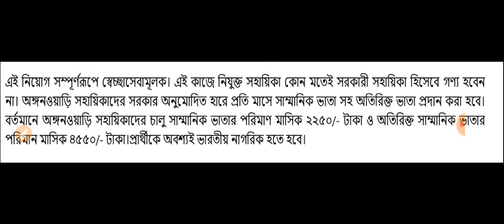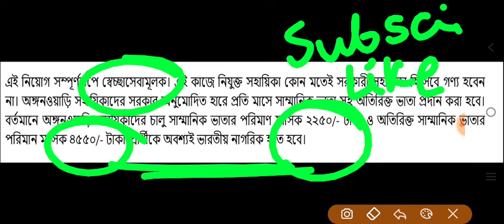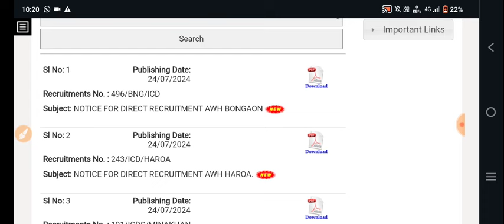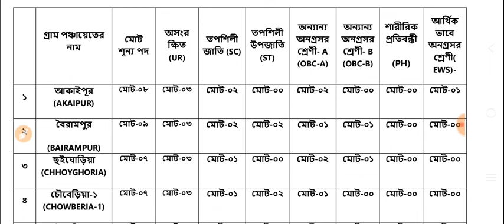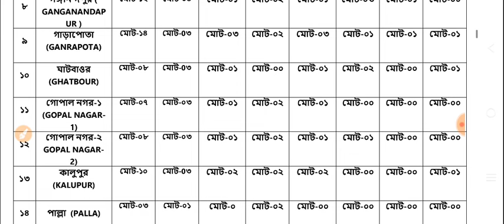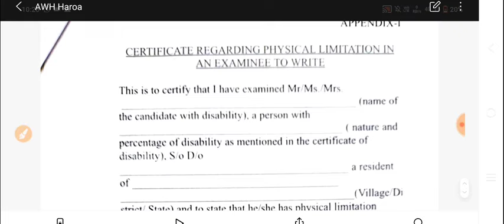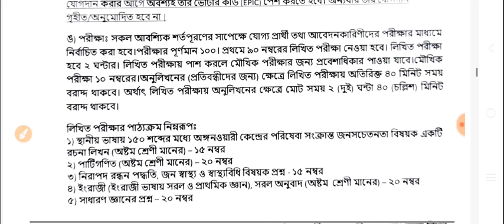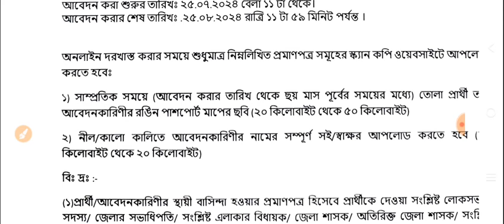icds recruitment 2024 west bengal | wb icds recruitment 2024 | icds new vacancy 2024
icds recruitment 2024 west bengal | wb icds recruitment 2024 | icds new vacancy 2024 | icds recruitment 2024 west bengal north 24 parganas |
icds recruitment 2024 west bengal |  icds recruitment 2024 west bengal online apply | icds recruitment 2024 west bengal form fill up | 2024 icds form fill up | icds form fill up 2024 | icds form fill up 2024 west bengal
🔥 ✅অর্জুন ব্যাচে ভর্তির জন্য 🔥
▶️ ICDS PAID BATCH কোর্স এবং MockTest ব্যাচে Join করার জন্য WhatsApp করো : 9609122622

🔔Similar Queries :
1. ICDS Recruitment 2024 West Bengal
2. Anganwadi Jobs in West Bengal 2024
3. ICDS West Bengal Vacancy 2024
4. West Bengal ICDS Recruitment 2024
5. ICDS Anganwadi Worker Recruitment 2024

🔥 Your Queries 👇
icds recruitment 2024 west bengal north 24 parganas,
icds recruitment 2024 west bengal the way of solution,
icds recruitment 2024 west bengal online apply malda,
icds recruitment 2024 west bengal online apply last date,
icds recruitment 2024 west bengal online apply north 24 parganas,
icds recruitment 2024 west bengal online apply purba medinipur,
icds recruitment 2024 west bengal cooch behar,
burdwan icds recruitment 2024 west bengal,
icds recruitment 2024 west bengal online apply bankura district,
icds recruitment 2024 west bengal form fill up last date,
icds recruitment 2024 west bengal exam,
icds recruitment 2024 west bengal exam preparation,
icds recruitment 2024 west bengal form fill up date,
icds recruitment 2024 west bengal form,
icds recruitment 2024 west bengal form fill up malda district,
icds recruitment 2024 west bengal form download,
icds supervisor recruitment 2024 west bengal form fill up,
icds recruitment 2024 west bengal in malda district, icds recruitment 2024 west bengal
wb icds vacancy 2024
icds
wb icds recruitment
icds new recruitment 2024 west bengal
icds from filup 2024
অঙ্গনওয়াড়ি কর্মী নিয়োগ
icds bankura
icds new vacancy 2024
icds helper recruitment
new recruitment 2024
icds niyog
icds 2024
অঙ্গনওয়াড়ি সহায়িকা নিয়োগ

2.
3.
4.
5.
1.
2.
3.
4.
5.